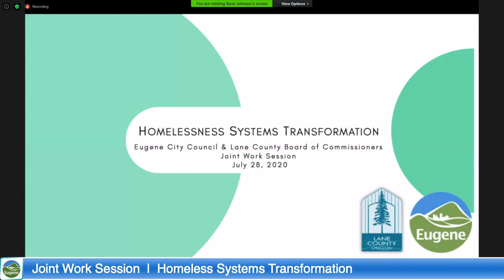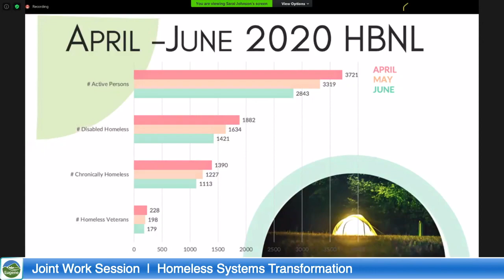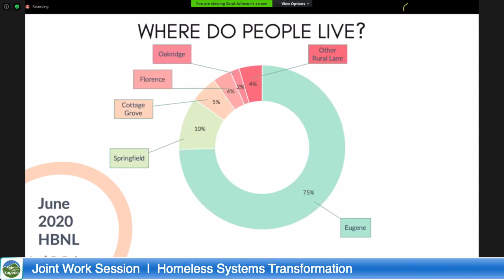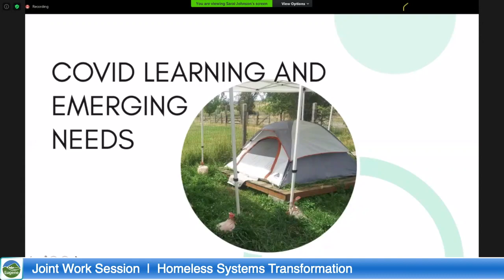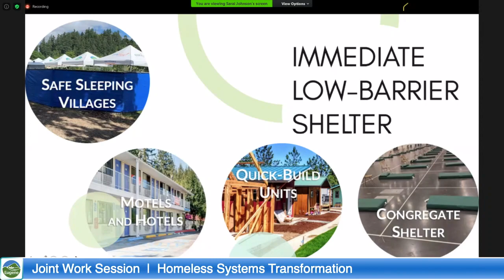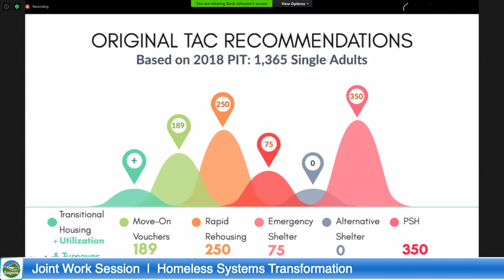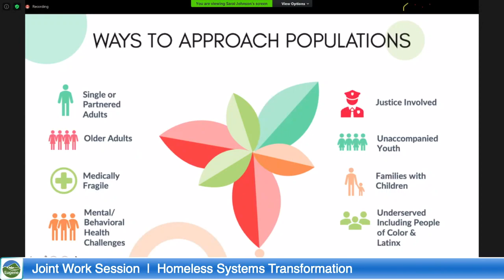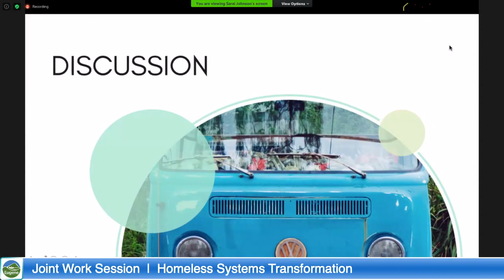City Council & Lane Co. Board of Commissioners Joint Work Session: July 28, 2020